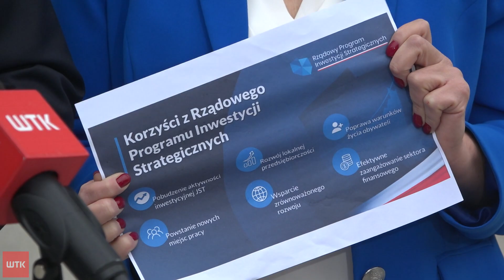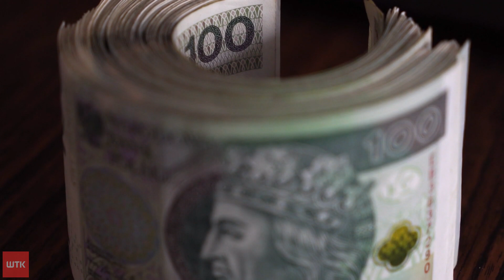Pieniądze znaczone kampanią?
Miliony złotych dla Poznania i powiatu. W ramach ósmej edycji polskiego ładu. Rodzi się jednak pytanie czy taki prezentn na tydzień przed wyborami to nie kampanijna kiełbasa? Z politykami dwóch stron politycznej barykady rozmawiał Błażej Filipiak.